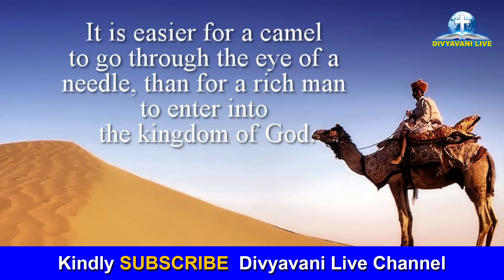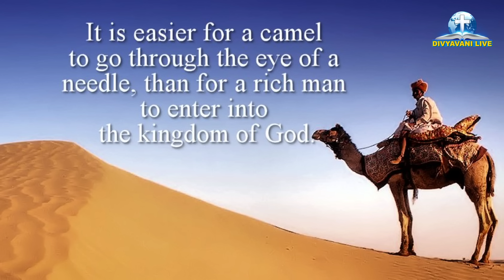ಆಮ್ಚ್ಯಾ ಕುಟ್ಮಾಚೊ ತೇರ್ಸ್ Sorrowful Mysteries TUESDAY ROSARY KONKANI | 20 August 2024.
Divyavanilive divyavanilive divyavanilivekonkani divyavanilivekonkanirosary @DIVYAVANILIVE ಆಮ್ಚ್ಯಾ ಕುಟ್ಮಾಚೊ ತೇರ್ಸ್ Sorrowful Mysteries TUESDAY ROSARY KONKANI | 20 August 2024.
Please Support Divyavani Live  with Your Loving Contribution: Phone Pe : 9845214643
Joyful Mysteries, Glorious Mysteries, Sorrowful Mysteries, Luminous Mysteries. HOLY ROSARY IN KONKANI.